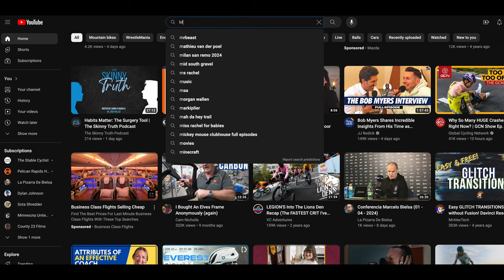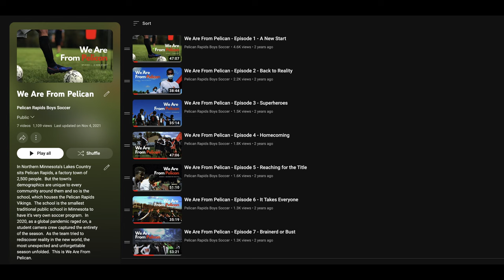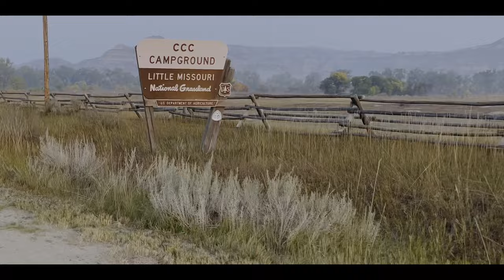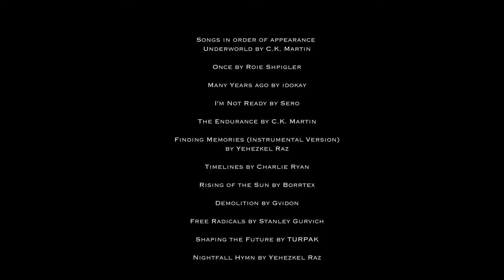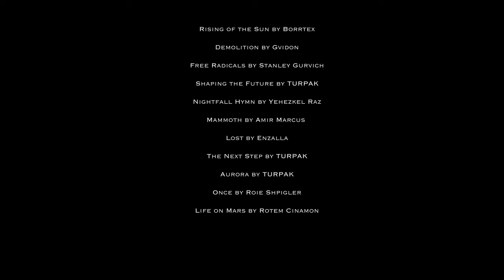MAAH DAAH HEY | FILM | Behind the Scenes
The MAAH DAAH HEY Film released in February is a comprehensive look at the two main protagonists in this year's race, Tyler Huber and Kelly Magelky.  But how the film came together is just as wild of an adventure, and today, JP pulls back the curtain on the full process, with hilarious, danger, and downright dumb stories from race day and beyond.

The month of April on the Stable Cyclist channel is all about the Maah Daah Hey Trail.  Check out the links below for some more long form content.

Follow JP on Instagram for more content: @thestablecyclist

Resources: 988 Lifeline International Bipolar Foundation National Association for Mental Illness